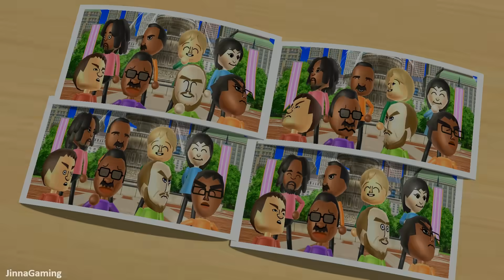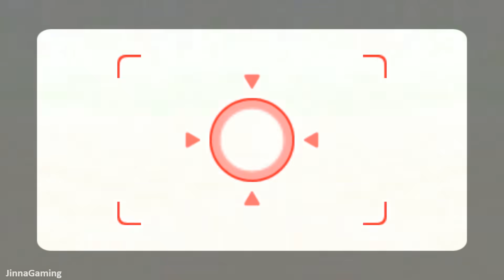Wii Party - Board Game Island #2